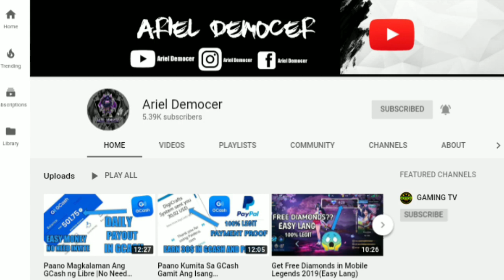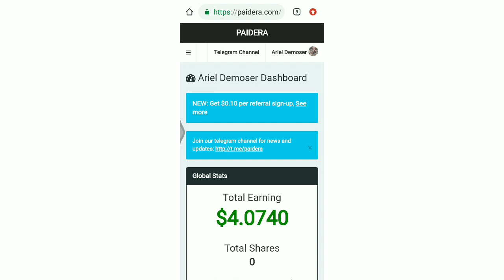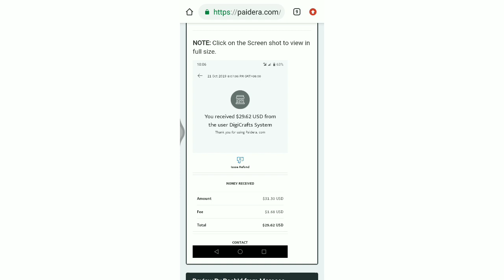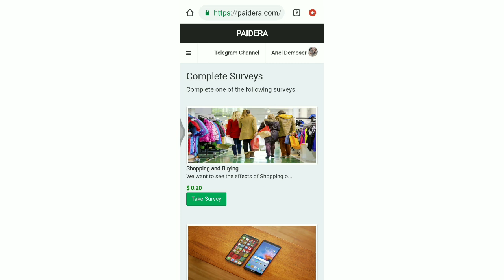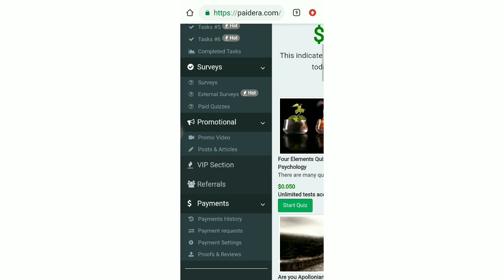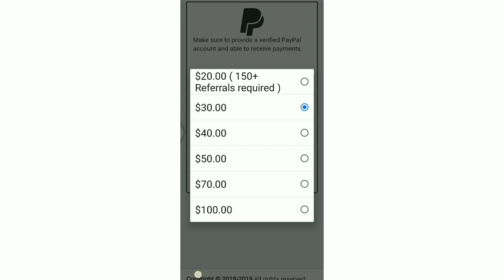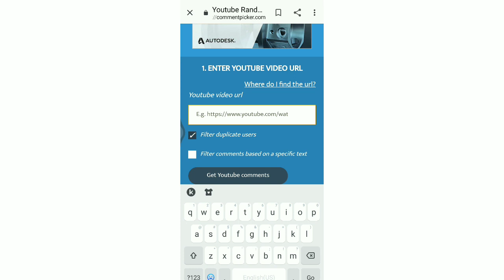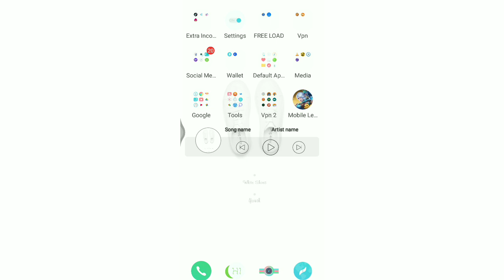EASY PAYPAL CASH||GCASH FARMING TRICKS 2019||PAIDERA.COM PAYMENT PROOF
Do you want to earn money online, work from home, make extra income, earn Paypal money, earn free bitcoins and earn money using application?

Also, I’m giving 200 pesos load or 222 diamonds in Mobile Legends to 5 lucky person.

Equipments used in vlogging:
• Vivo Y91
• EFFORT AND TIME

HAPPY EARNINGS!

bank account,
earn money,
make money,
home business,
online job,
make money online 2019
paano kumita sa gcash ng walang ginagawa,
gcash farming tricks 2019 no invite,
gcash make money,
gcash tricks 2019,
pano kumita sa gcash ng walang invites,